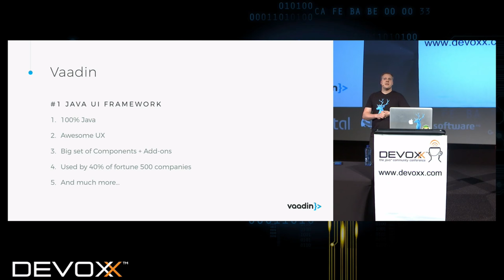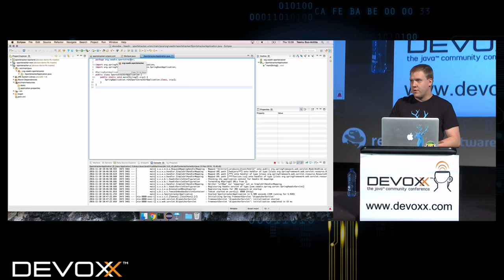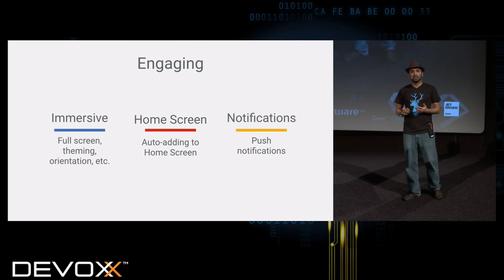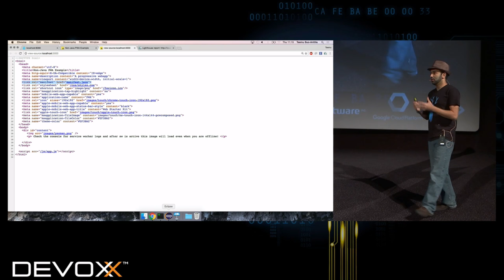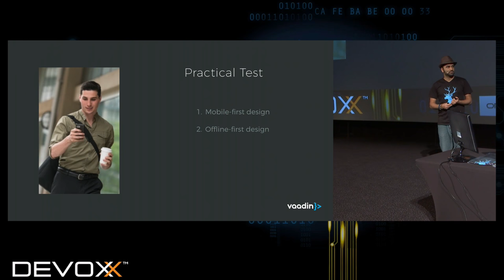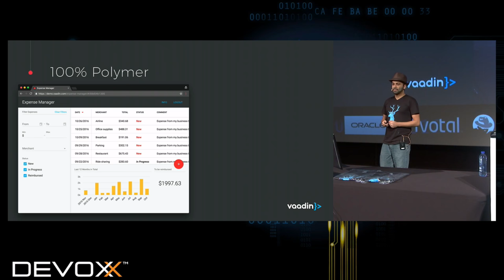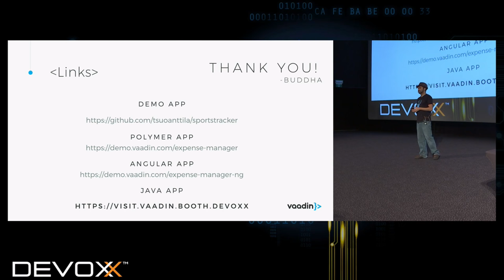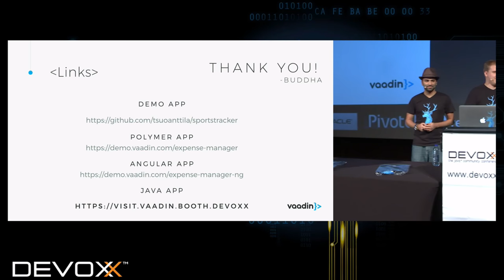The Java, the javascript, & the future by Amahdy Abdelaziz and Teemu Sou-Anttila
Sometimes we are not sure if using a specific tool is a good decision or not. How many framework.js are out there right now? Is JS a replacement for Java? What will become standard and what is just a hype?

We took a time machine and visited the future, and we are going to reveal some secrets. For over two years, our research team at Vaadin has been busy exploring the state of the web. Come and listen to the future of Java, Javascript, Web Components, Progressive Web Apps, and native mobile apps. You will also watch how these come together in live coding on stage.

AMahdy Abdelaziz
International technical speaker, Google developer expert (GDE), trainer and developer advocate. Passionate about Web and Mobile apps development, including PWA, offline-first design, in-browser database, and cross platform tools. Also interested in Android internals such as building custom ROMs and customize AOSP for embedded devices.

Teemu Suo-Anttila
Framework developer and a technical speaker. Enthusiastic to try out all new tools and technologies of the Java world.

[DPH-4004]